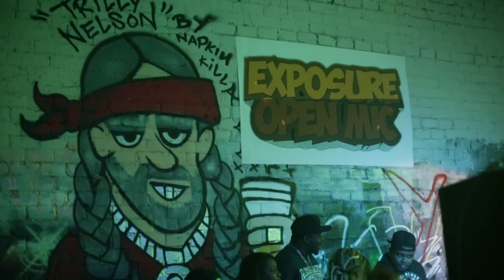Cali Rapper, Andre Writer, Flown to ATL to perform at Exposure Open Mic for A&R's from TI's Label!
California artist, @iAmAndreWriter, sponsored to perform for A&Rs from B.O.B, T.I., and Zaytoven's label at Exposure Open Mic in Atlanta.